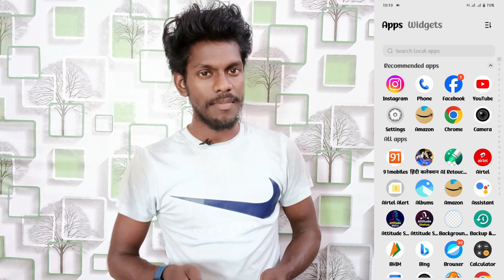vivo t3x photos & video hide setting | photos & video hide on album vivo t3x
Vivo T3x Album Ke Andar Video Ko Hide Kaise Kare
How To Hide Photo & Video Vivo T3x
Vivo T3x Mobile Me Album App Me Photo Aur Video Hide Kaise Karte Hai
Photos & Video Hide Setting On Vivo T3x
Vivo T3x Mobile Setting Photo & Video